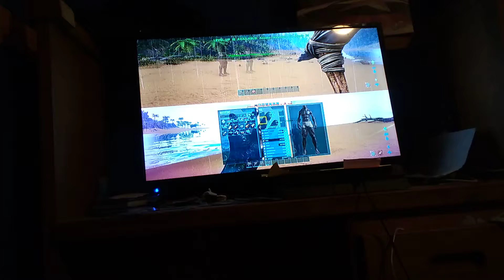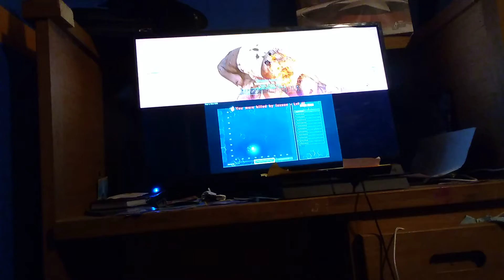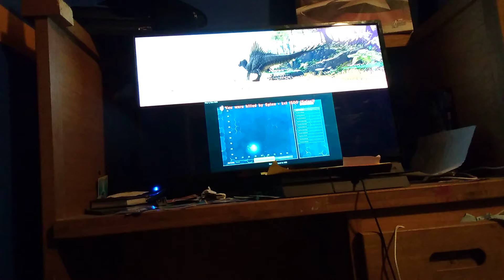trolling jaxson in ark pt 2